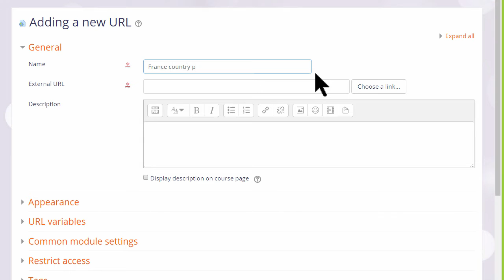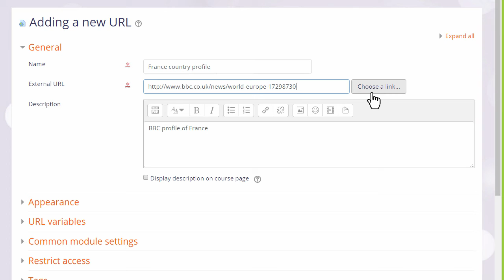URL: display weblinks: Learn Moodle 3.2